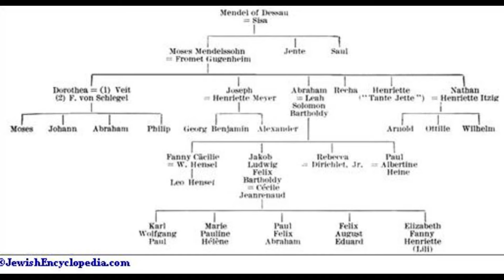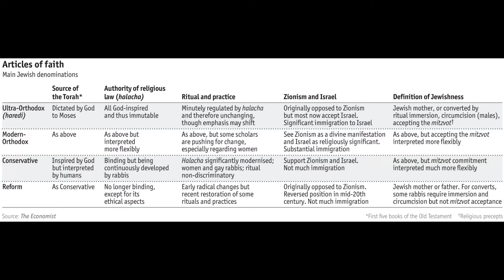The Myth of Moses Mendelssohn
Was Moses Mendelssohn really out to destroy traditional Judaism? Did he launch Reform Judaism? Find out who Mendelssohn really was and why he became such a notorious figure in the Orthodox Jewish world.

Also discussed is a brief explanation of the three major Kabbalistic movements that arose in the 18th century.

An interesting article that mentions how Moses Mendelssohn defended the traditional rabbinic view of nekkudot (Torah vowels) as being halakhah l'Moshe miSinai

A short and surprising biography of the incredible Ramchal, Rabbi Moshe Chaim Luzzatto